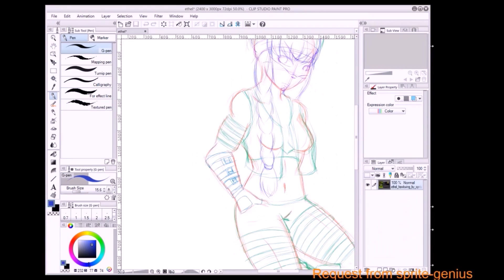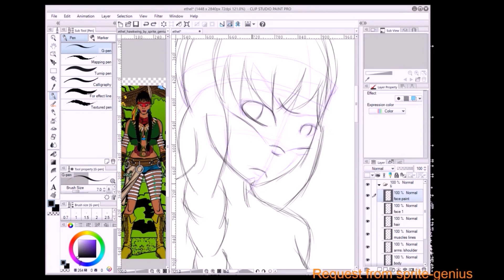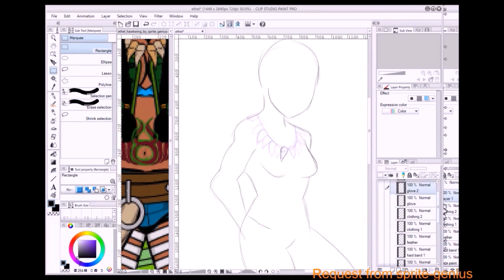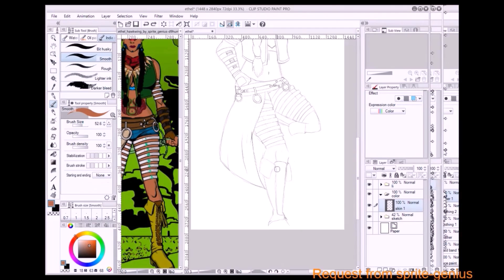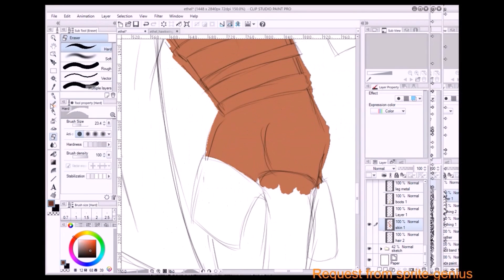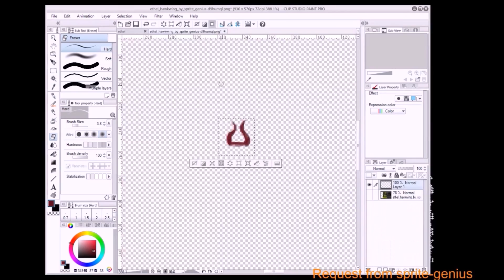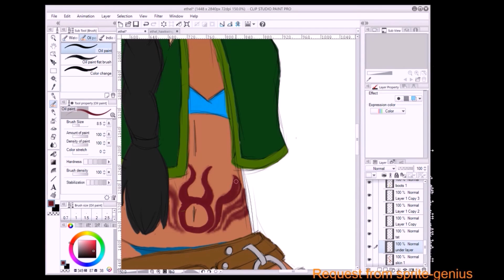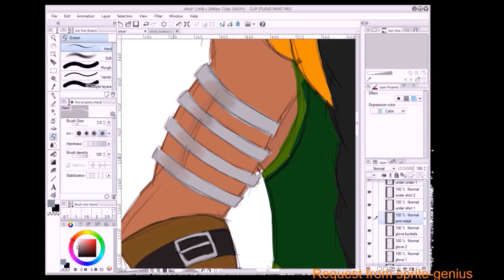speed drawing Ethel Hawkwing (request)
hey there another speed drawing this one was longer to edit lol. this is for someone on DeviantArt , sprite-genius of his character Ethel Hawkwing. enjoy! oh and here is the final